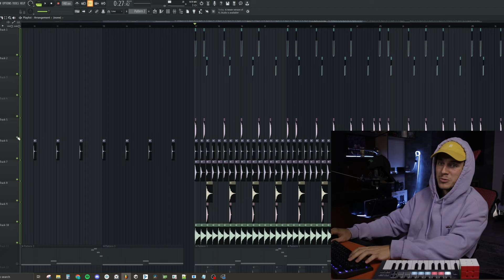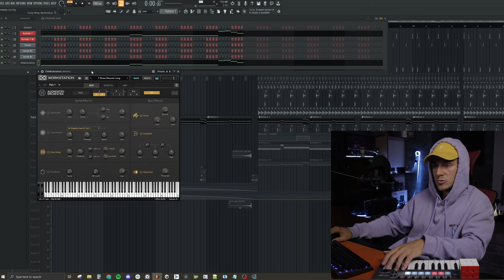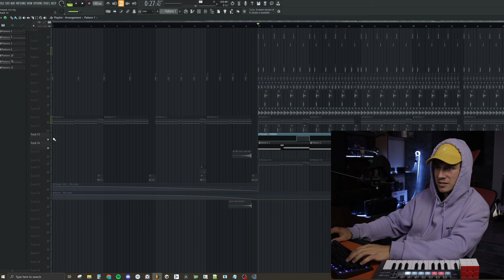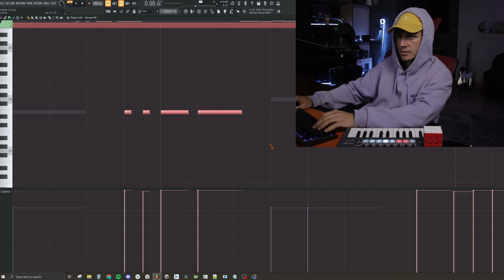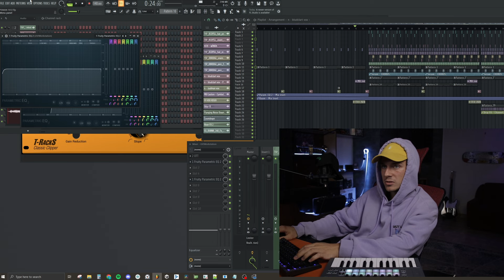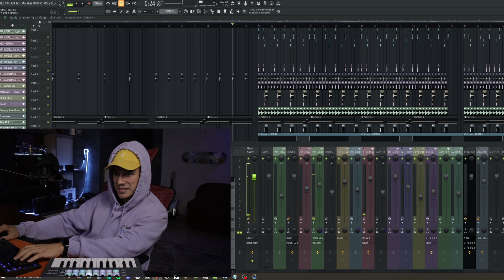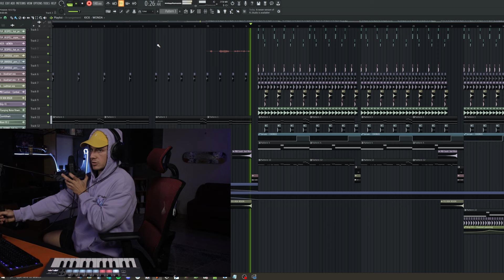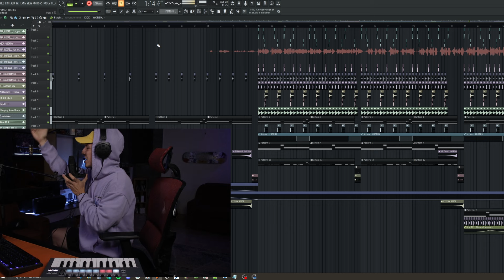Nejtvrdší český 140bpm colab? FL Studio cookup feat. MOONGOSE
Připravte se na pořádný nářez! V tomhle videu vás vezmeme do zákulisí tvorby jednoho z nejtvrdších českých grime/dubstep beatů na 140 BPM. Společně s talentovaným producentem MOONGOSE rozjíždíme kolaboraci přímo ve FL Studiu, kde vám ukážeme, jak vzniká tenhle nekompromisní zvuk. Sledujte, jak kombinujeme těžké basové linky s agresivními bicími, a jak celý beat postupně nabírá na síle. Pokud jste fanoušky tvrdé elektronické hudby, tohle video vás dostane! A pokud máte nápady na další spolupráce nebo tipy, co byste rádi viděli, určitě nám dejte vědět!